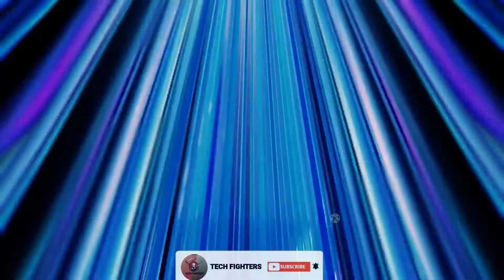Realme 9 pro official Unboxing , launch Date in India , price ?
Hello friends Realme 9 pro is gold to launch on 16 February in India i know you all are really very exited to see it .

And this video is all about realme 9pro i this video i  showed you the Unboxing and specs of this smartphone.
All the features and information about this smartphone .

your Queries related to realme 9 pro mobile:
realme 9 pro 5g specs